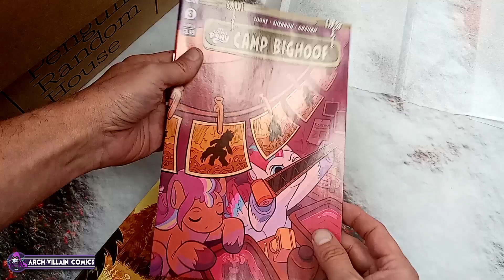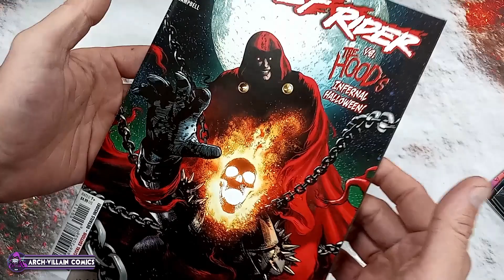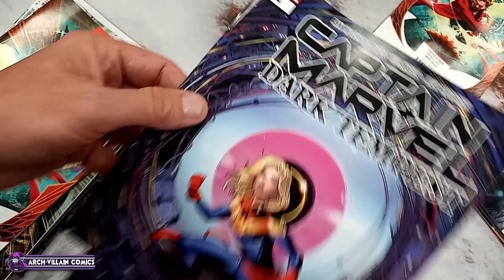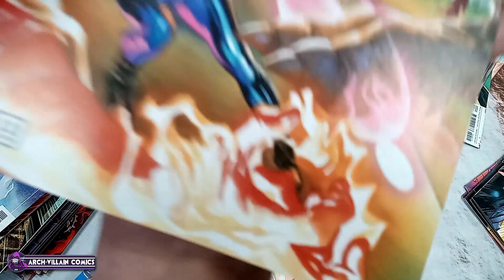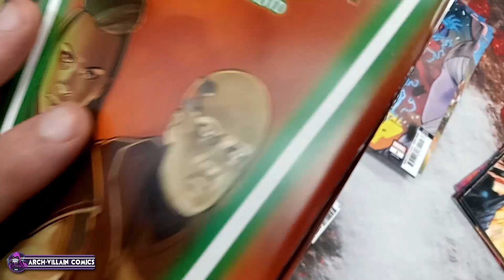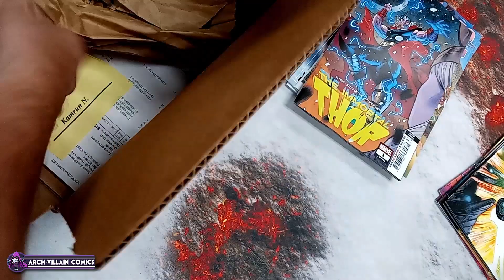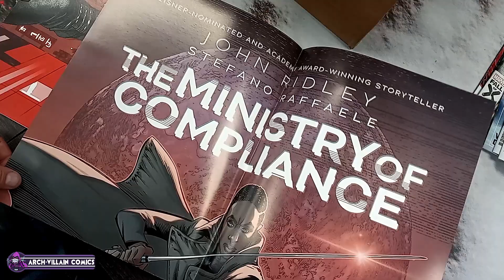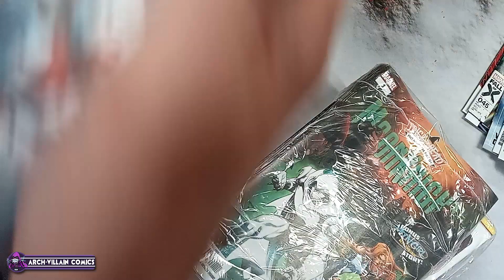New COMIC BOOK Day - Marvel & DC Comics Unboxing October 4, 2023 - New Comics This Week 10-4-2023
This weeks new Marvel and DC Comics unboxing from Penguin Random House and Lunar Distribution releasing on October 4, 2023... get your copies at your local comic shop, and hopefully that shop is Arch-Villain Comics.

Arch-Villain Comics
Located inside UNIVERSITY MALL
1001 University City Blvd - Blacksburg, VA 24060

Arch-Villain Comics eBay Store